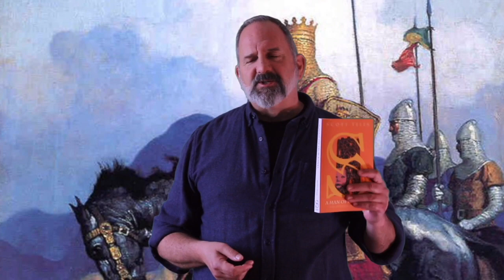How to read Le Morte D'Arthur by Sir Thomas Malory | King Arthur legend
Arthurian author Scott Telek, writer of The Swithen book series, gives us an informed guide on how to read and get the most out of Sir Thomas Malory's classic telling of the King Arthur legend, Le Morte D'Arthur. The Swithen tells the real Arthurian legend while remaining completely faithful to the actual Medieval legend, so Telek has studied Le Morte D'Arthur and other works of Arthurian literature for years. He tells us how Le Morte D'Arthur developed, common misconceptions and what to focus on as you make your way through the work.